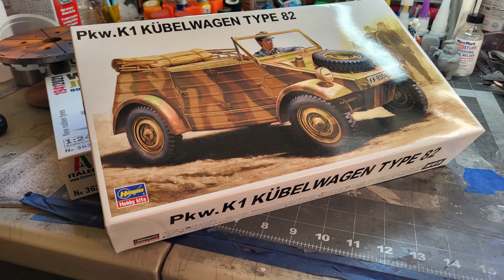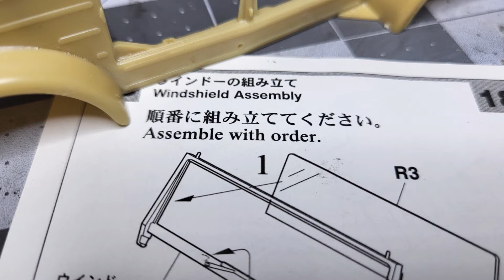Armored Duo Build Slideshow